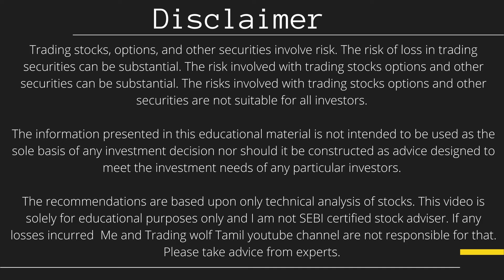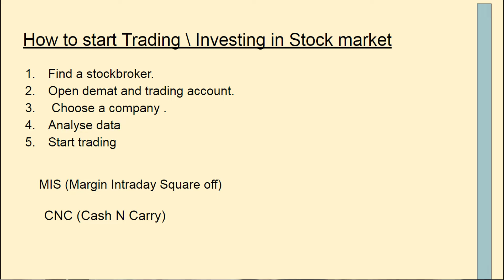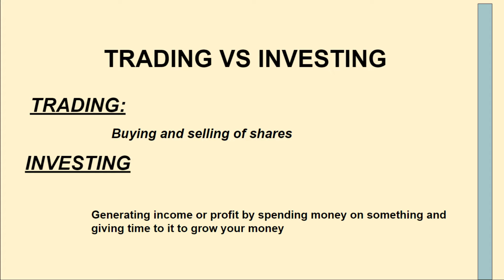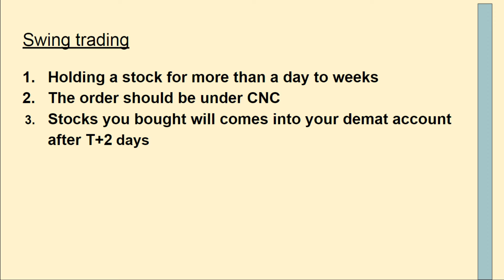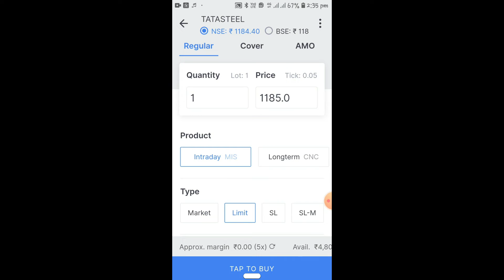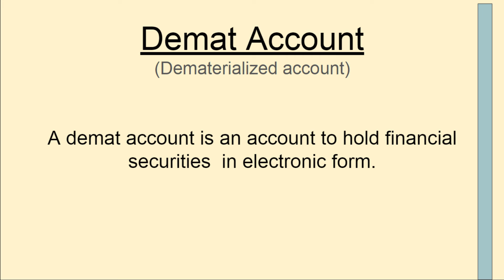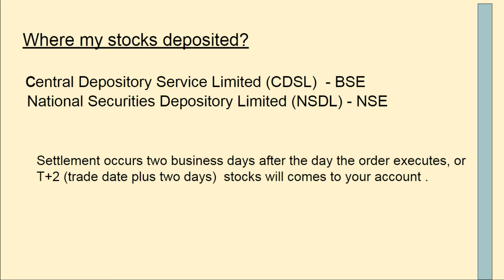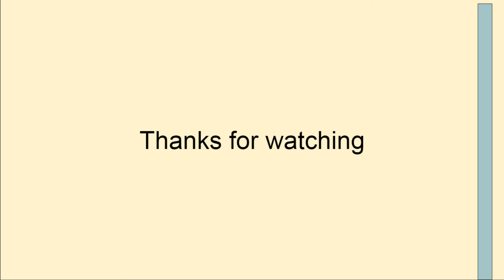How to Start Trading on the Stock Market | What is Demat Account and Trading Account Tamil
Hellooooo,
In this channel, I have been explaining all the basic concepts of the stock market. so please subscribe to my channel to learn about the share market and I hope you might like my video.

Share market basics for beginners | share market basics for beginners in Tamil |what is the stock market: